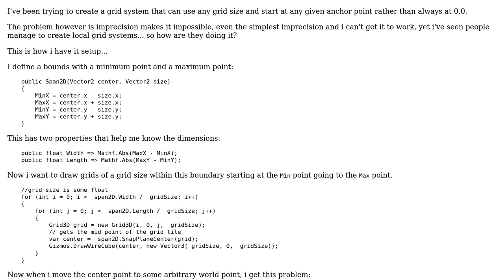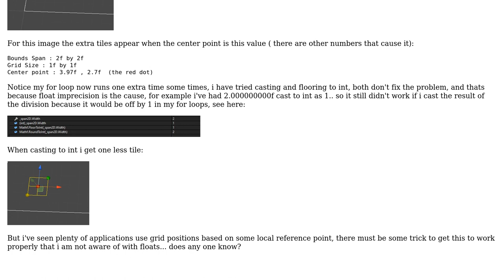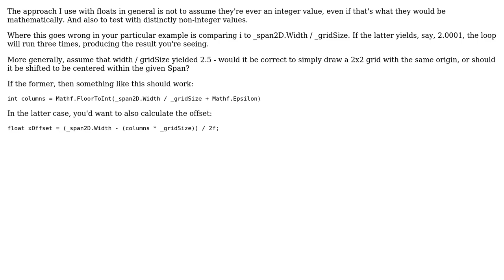Software Engineering: How to do grid systems with floats given precision causes problems?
With thanks & praise to God, and with thanks to the many people who have made this project possible! You are responsible for your own actions.